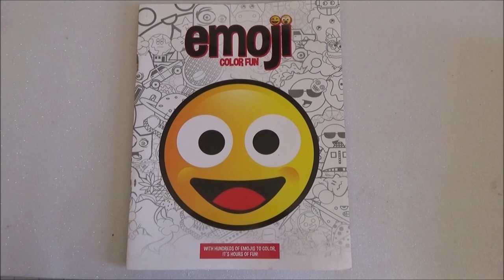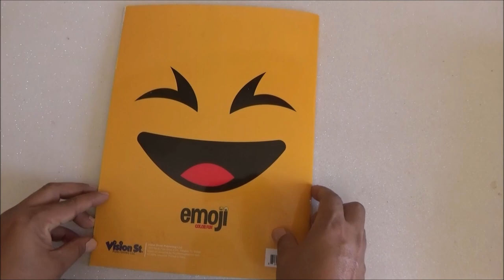Emoji Color Fun Coloring Book Flip through and Time Lapse Coloring